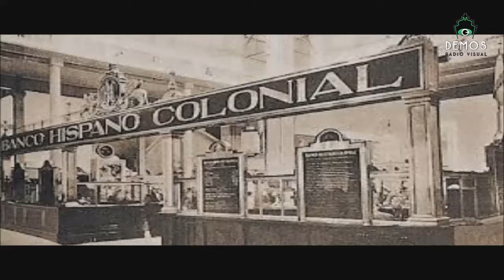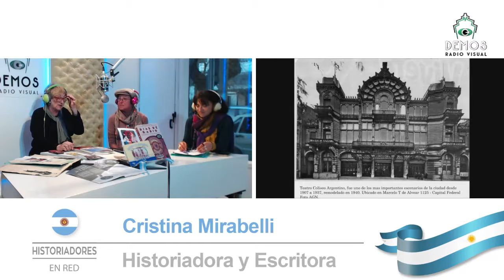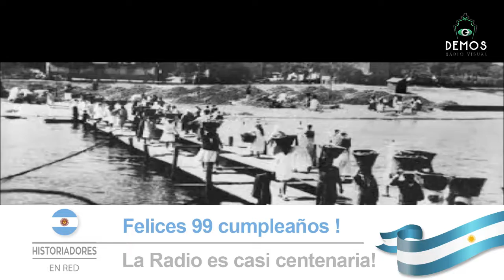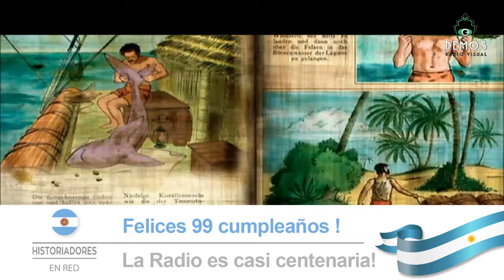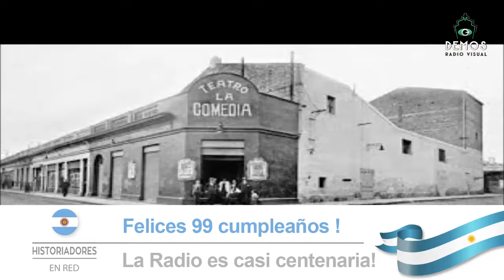Efemérides y Actualidad en HISTORIADORES EN RED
Cristina Mirabelli teje la Red de Historiadores
Vos te enteras cada miércoles a las 1730 (Arg) en DEMOS Radio Visual